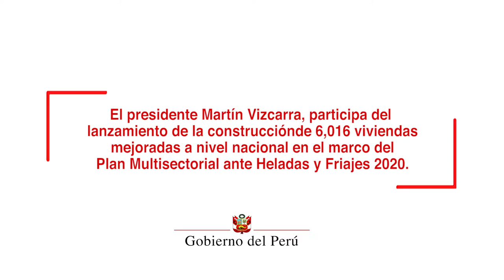El presidente Martín Vizcarra puso en marcha el Plan Multianual contra las Heladas y Friajes 2019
El presidente de la República, Martín Vizcarra, puso en marcha, el Plan Multianual contra las Heladas y Friajes 2019, denominado “Operación Abrigo”, intervención multisectorial, a nivel nacional, que permitirá a la población de las zonas altoandinas, enfrentar mejor las bajas temperaturas y vivir más seguros y saludables.

El mandatario llegó al centro poblado Llachojani, distrito y provincia de Huancané (Puno), donde lanzó esta iniciativa multisectorial que comprende: campañas de vacunación, entrega de kits de abrigo, implementación de cobertizos para animales, entre otras intervenciones.